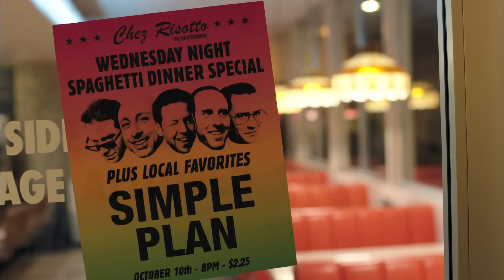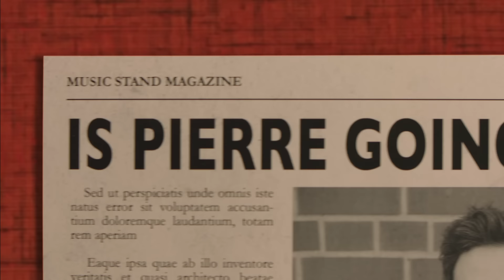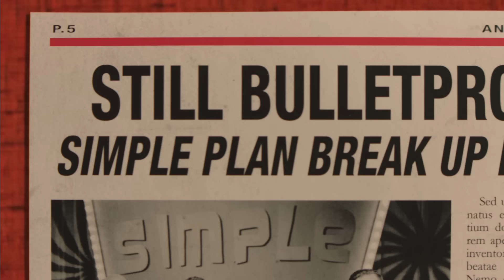Simple Plan - Singing In the Rain (Official Video)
Hier das neue Video von Simple Plan zu Singing In The Rain.
Die Single, sowie das komplette Album könnt ihr hier streamen / kaufen